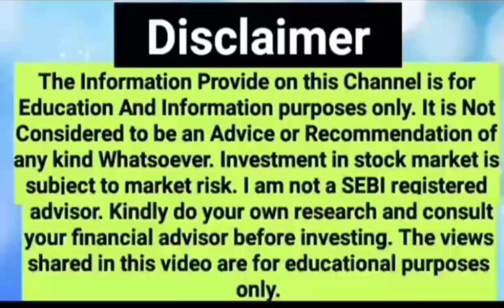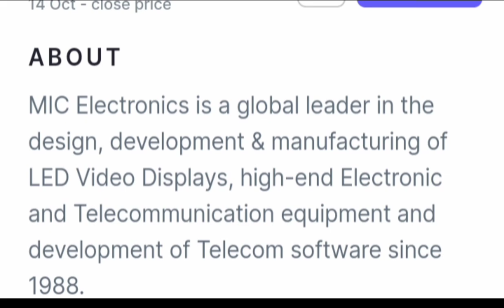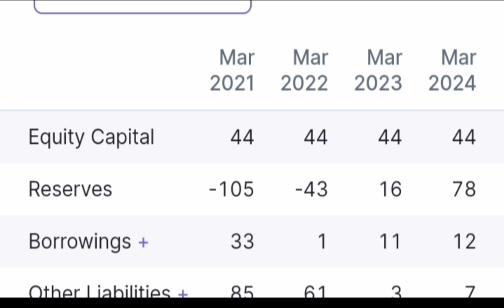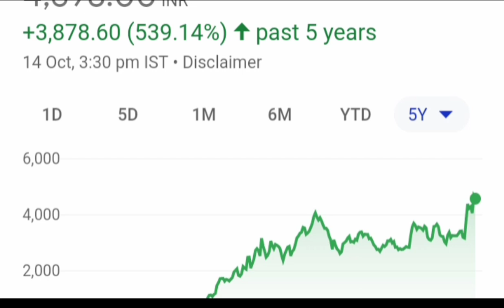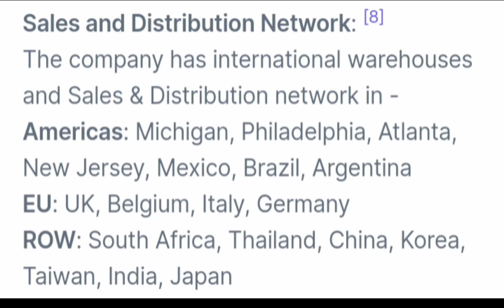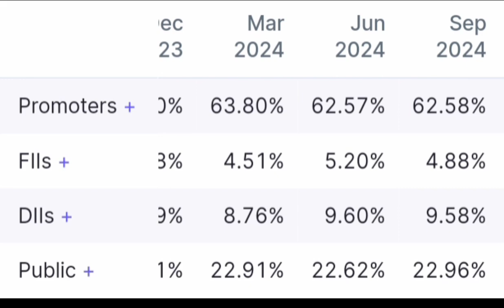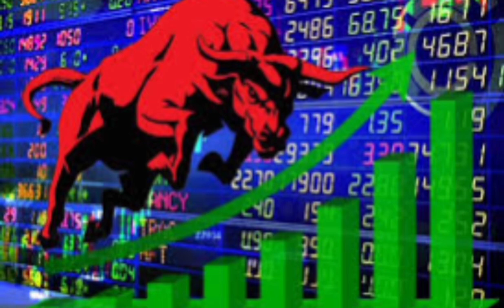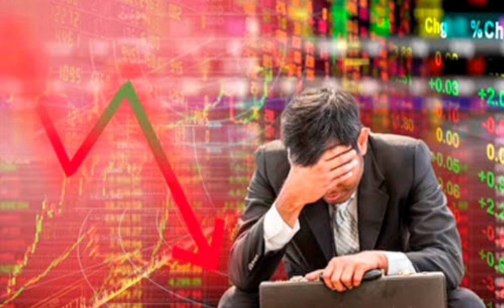Semiconductor stock for long term ll Semiconductor chemical stock ll Best semiconductor stocks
semiconductor stocks in india tamil
semiconductor stocks 2024
semiconductor stocks in india 2024
semiconductor stock analysis
semiconductor stock news
semiconductor stocks in india telugu
semiconductor stocks smkc
semiconductor stock footage
semiconductor stock market
semiconductor stocks to buy
semiconductor stocks anil singhvi
semiconductor share
semiconductor shares to buy
semiconductor share latest news
semiconductor share list
semiconductor share price
semiconductor share market
semiconductor share company
MIC electronic share
MIC electronic share price
MIC electronic share target price
MIC electronic stock analysis
MIC electronic share q1 result
MIC electronic share price 2030
Gujarat flurochemicals share
Gujarat flurochemicals share price
Gujarat flurochemicals share target price
Gujarat flurochemicals stock analysis
AMI organics share price
AMI organics share target pric
AMI organics share latest updates
AMI organics share q1 result
AMI organics share fundamental analysis